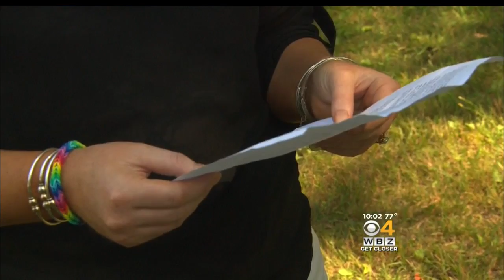Vigil Held For Toddler Who Died In Auburn Foster Home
The cause of the toddler's death remains a mystery. WBZ-TV's Julie Loncich reports.